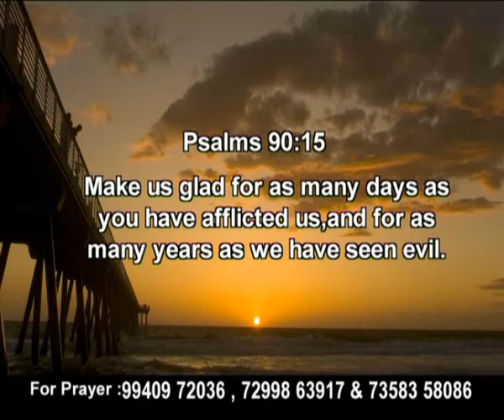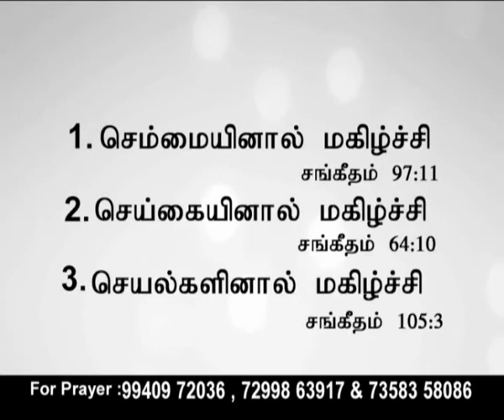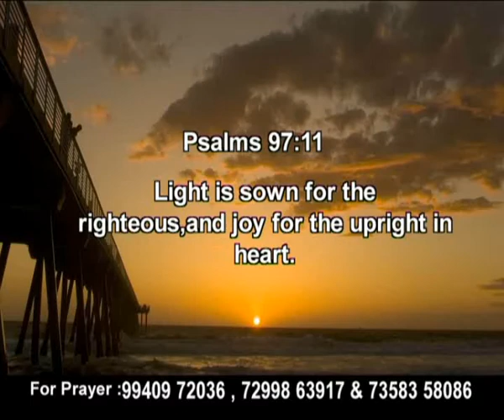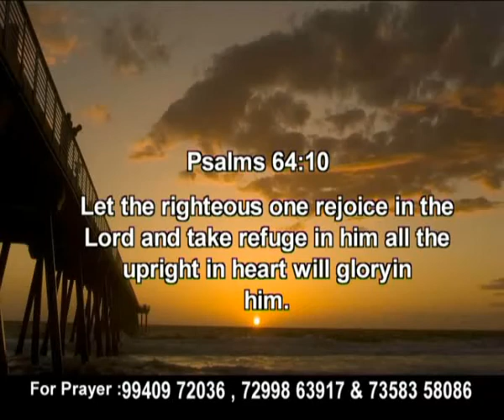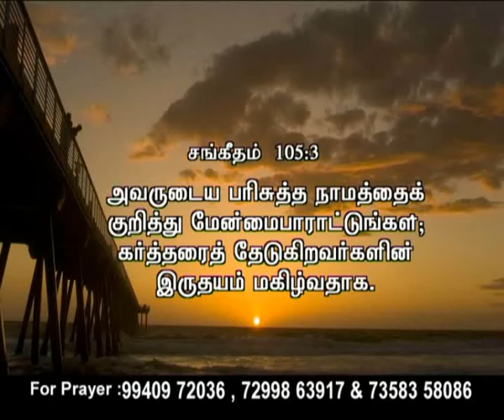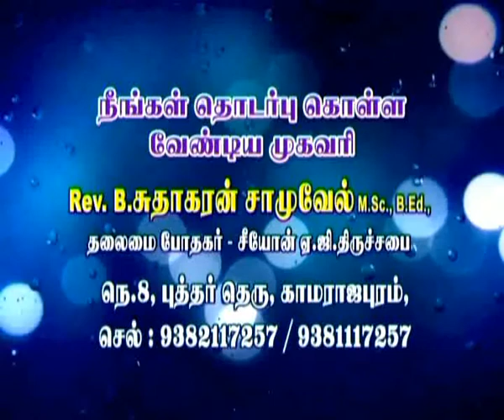Ck Medias: Rev.SudhakaranSamuel :27 3 17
Ck Medias: Rev.SudhakaranSamuel